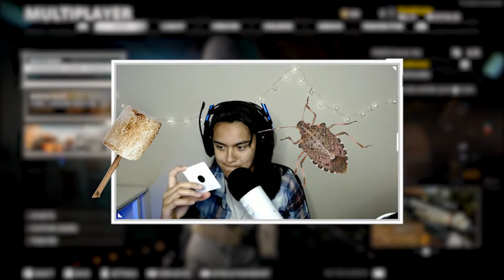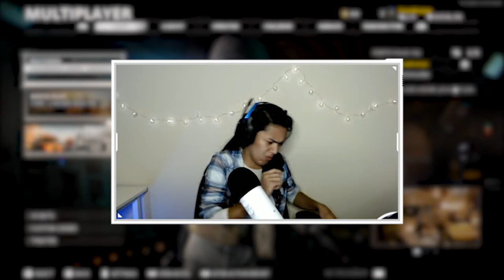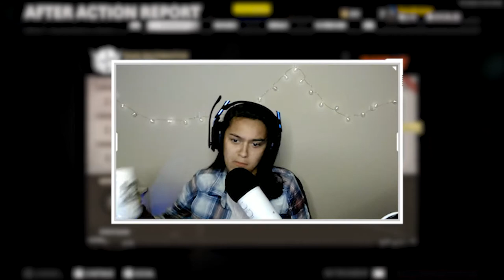Bean Boozled Challenge...this was a horrible idea! High Stakes Ep. 1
I would not say that I have the best of ideas, but you all seemed have fun in the stream! If you have any more food related challenges you would like me to do, leave them in the comments down below!

If you don't know what Bean Boozled is. A funny game of risk in which there's only one way to find out if the jelly bean the spinner lands on is delicious or vicious. You either get a good tasting bean or one that makes you want to throw up.

Flavors: Berry Blue or toothpaste, birthday cake or dirty dishwater, buttered popcorn or rotten egg, chocolate pudding or canned dog food, coconut or spoiled milk, Juicy Pear or booger, peach or barf, strawberry banana smoothie or dead fish, toasted marshmallow or stink bug, tutti-fruitti or stinky socks.